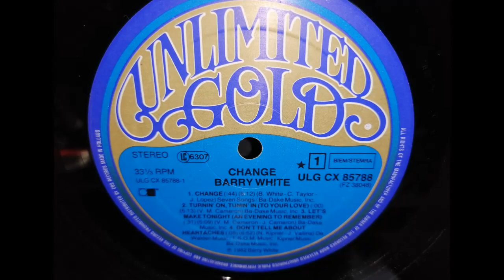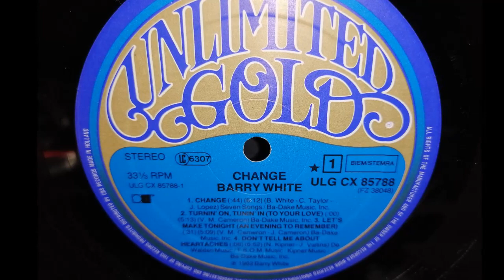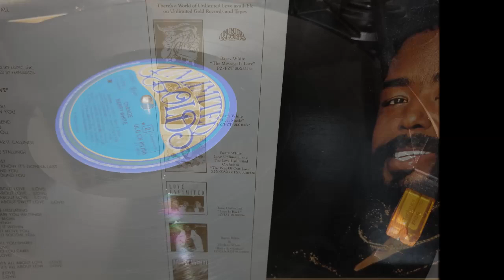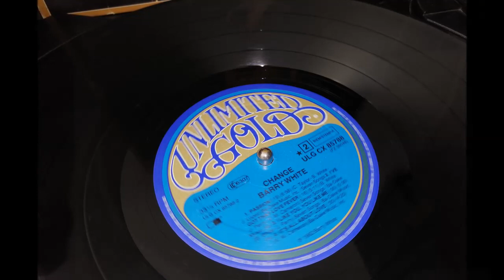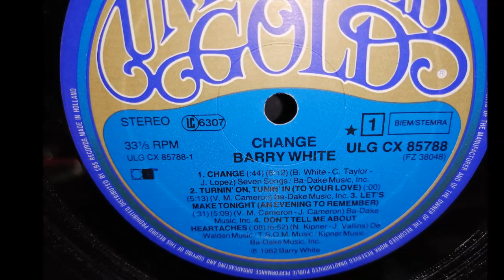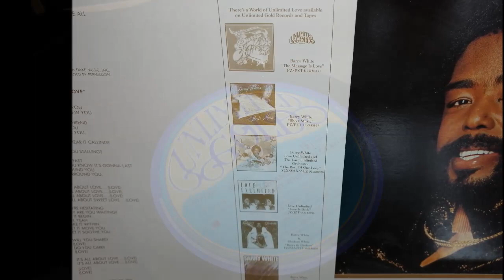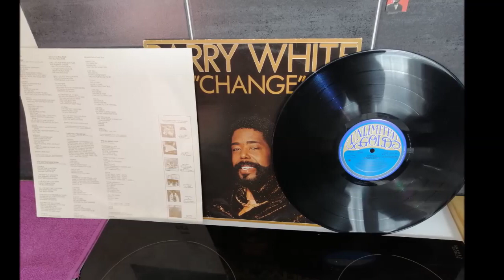BARRY WHITE. PASSION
SOUL.FUNK.DISCO
Make us see, make us free...

[Verse 1]
Moonlight
Shine down on our hearts
Make us free
Tonight
Let our hearts enjoy ecstasy
It feels so good, that I can't take it
Here's my heart, and please don't break it

Darling
There's a shooting star
Make a wish
For us
To go on and on
Just like this
We are free to start the party
Just come close and feel my body

[Hook]
Passion will come and blow our minds
Music will keep our hearts in time
(Passion)

[Verse 2]
Heaven
That's not far at all
Wait and see
This night
Just belongs to you
And to me
Take my heart, but please don't break it
We are free to start the party (yeah)

[Hook]
Oh yeah

(Passion)
(Passion)

[Verse 3]
Darling
Make a wish
For time
It's my heart, but please don't break it

[Hook]
Passion will come and blow our minds (oh yeah)
Oh, oh yeah, oh yeah, oh yeah, oh yeah, oh yeah...

(Passion x6)